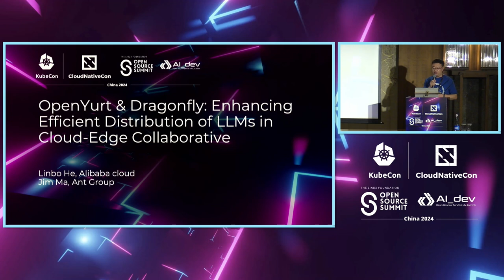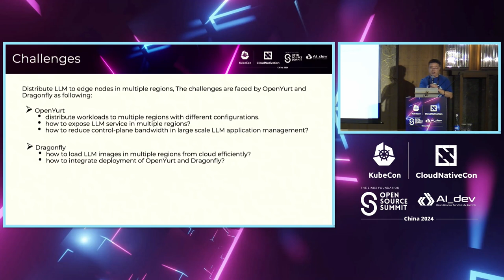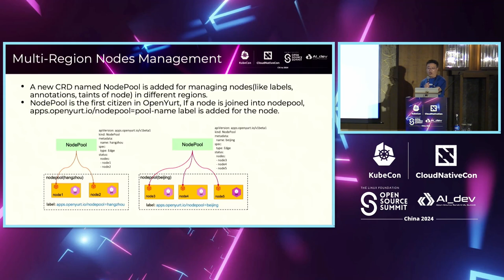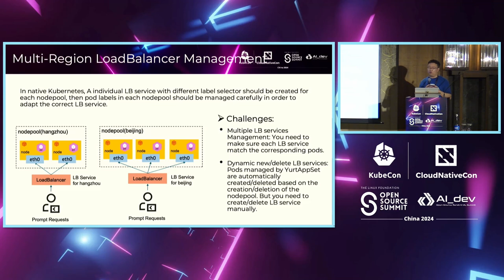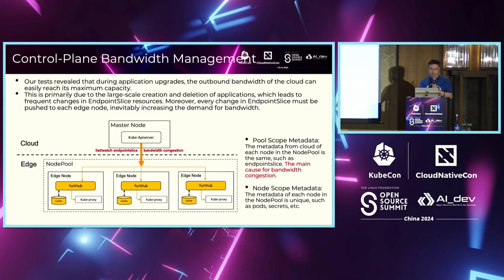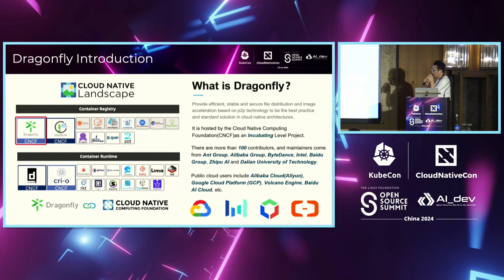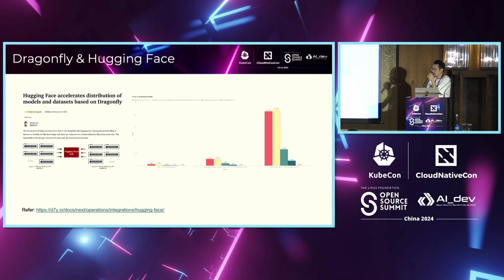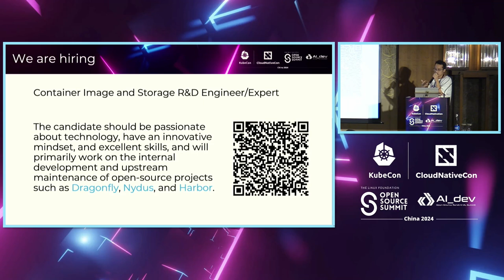OpenYurt & Dragonfly: Enhancing Efficient Distribution of LLMs in Cloud-Edge... - Linbo He & Jim Ma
OpenYurt & Dragonfly: Enhancing Efficient Distribution of LLMs in Cloud-Edge Collaborative Scenarios | OpenYurt和Dragonfly：增强云边协作场景中LLM的高效分发 - Linbo He, alibaba cloud & Jim Ma, Ant Group

As LLMs continue to grow in size, their deployment and delivery in cloud-edge environments are faced with substantial challenges, especially within edge computing settings that encompass multiple sites with thousands of edge nodes. In this presentation, we will explore how to efficiently distribute LLM applications across dispersed edge nodes using OpenYurt. We will also delve into how Dragonfly’s P2P image distribution technology can address the issue of public network bandwidth consumption encountered during cross-site transmission, reducing public network traffic consumption by up to 90% compared to conventional LLM distribution, and achieving rapid and efficient sharing of LLMs in physically isolated environments. During this presentation, container service experts from Alibaba Cloud and Ant Group will share this solution and introduce the practical application of combining OpenYurt with Dragonfly in edge computing scenarios for LLMs.

随着LLM的规模不断增长，它们在云边缘环境中的部署和交付面临着重大挑战，特别是在涵盖数千个边缘节点的边缘计算环境中。在本次演讲中，我们将探讨如何使用OpenYurt在分散的边缘节点上高效分发LLM应用程序。我们还将深入探讨Dragonfly的P2P图像分发技术如何解决跨站点传输中遇到的公共网络带宽消耗问题，与传统的LLM分发相比，将公共网络流量消耗降低高达90％，实现在物理隔离环境中LLM的快速高效共享。 在本次演示中，来自阿里巴巴云和蚂蚁集团的容器服务专家将分享这一解决方案，并介绍在LLM的边缘计算场景中将OpenYurt与Dragonfly结合应用的实际应用。